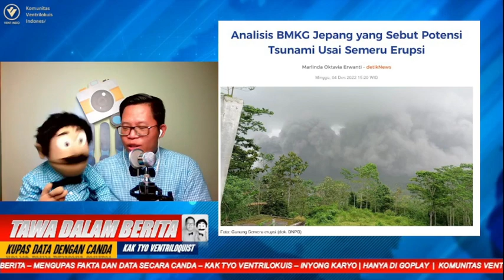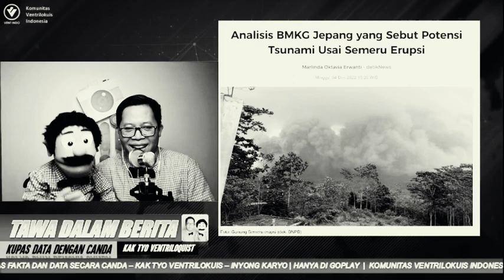Komedi Tawa Dalam Berita #4 : Bersama Engkong Yono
hai sahabat Ventyoloquist kali ini diriku. TAWA DALAM BERITA BERSAMA KAK TYO DAN INYONG KARYO BAGIAN 4
Welcome to the official Ventyoloquist YouTube channel! Join the nearly 1 billion people who've enjoyed all of the videos from Lucinta Manjalita, Yoshie san, Karyo, Suhu Aimin, Ical Manise, Kong Daus, Raju Chaca, Arthur The Bird and the rest of the gang!
Selamat datang di saluran YouTube Ventyoloquist resmi! Bergabunglah dengan hampir 1 miliar orang yang telah menikmati semua video dari Lucinta Manjalita, Yoshie san, Karyo, Suhu Aimin, Ical Manise, Kong Daus, Raju Chaca, Arthur The Bird, dan yang lainnya!
Ventyoloquistの公式YouTubeチャンネルへようこそ！ Lucinta Manjalita、Yoshie san、Karyo、Suhu Aimin、Ical Manise、Kong Daus、Raju Chaca、Arthur The Bird、その他のギャングのすべての動画を楽しんだ10億人近くの人々に加わっ​​てください！
For contact person you can send mesagge to my Instagram